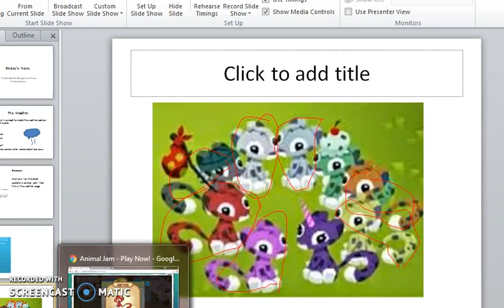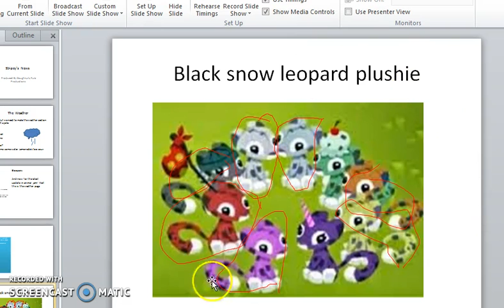snow leopard plushie mission pt 1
after the recording i got pink swirls flooring